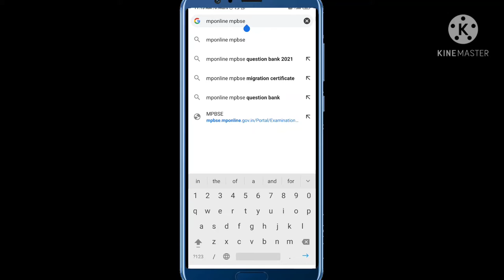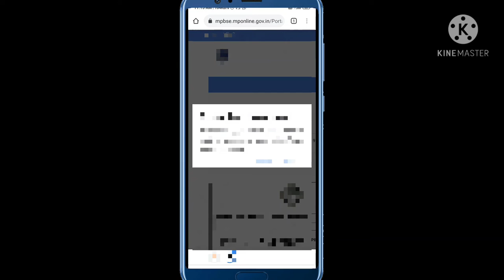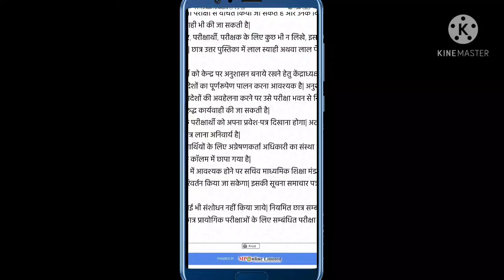MP board ke 10th12th ke admit card kaise download kaise kare. mp बोर्ड के 10वी व 12वी के प्रवेश पत्र